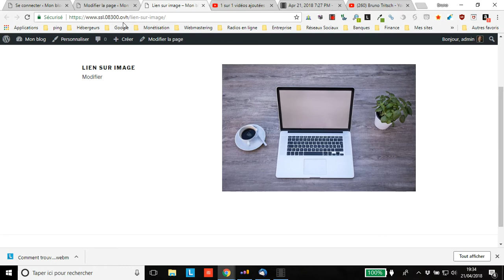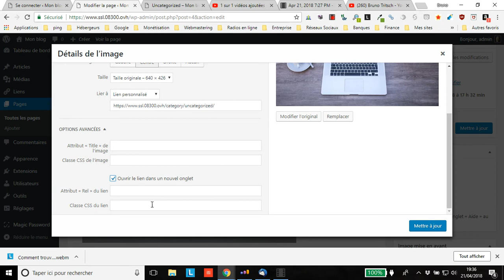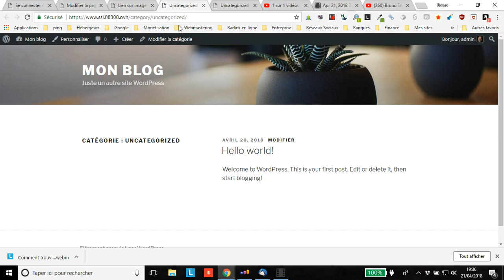WordPress : Comment insérer 1 lien sur 1 image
vous montre comment insérer 1 lien sur 1 image dans un article ou une page WordPress.